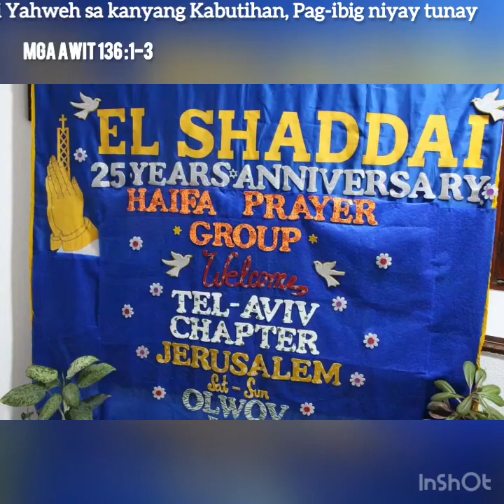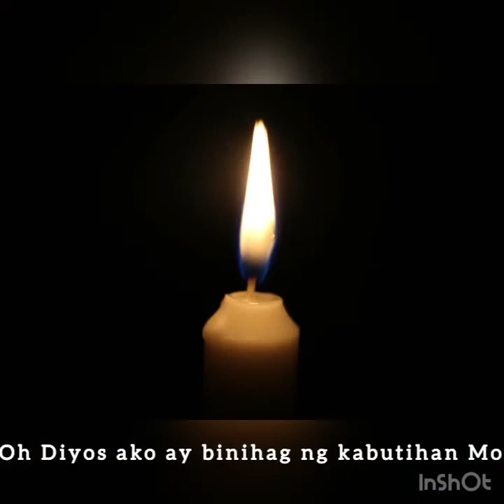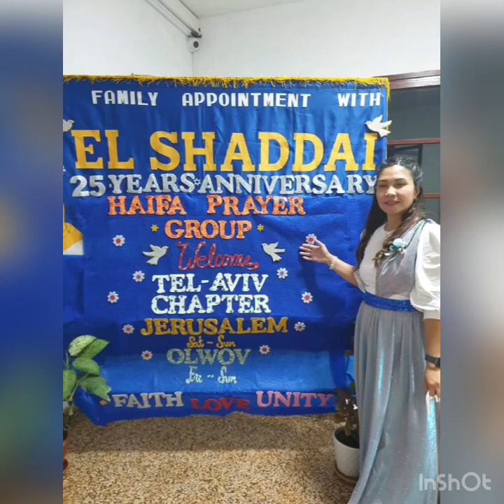25th Thanksgiving Anniversary El Shaddai Haifa Prayer Group Israel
25th Thanksgiving Anniversary El Shadda
Haifa Prayer Group Israel.
Salamat Yahweh sa Tagumpay!🙏😇❤️

December 11,2021
Saint Joseph Latin Parish Church
Haifa, Israel